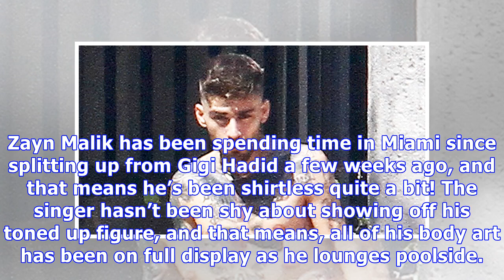Zayn Malik Continues To Flaunt Gigi Hadid Tattoo After Split: See Sexy New Shirtless Pic